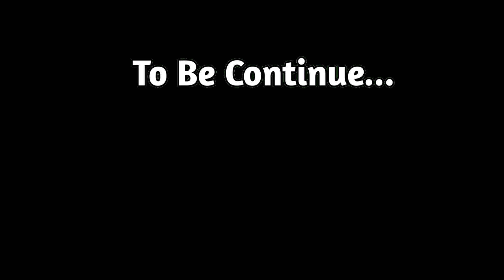Ye Kya Ho Raha Hai 🥺😱 || Ranii ❣️ Sagar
नमस्कार दोस्तों मेरा नाम है - रानी (सागर) साहू
और हम लोग एक छोटे से गांव का छोटा सा ब्लॉगर हैं |
हम लोग अपने ब्लॉग्स के माध्यम से आप सभी का मनोरंजन करने की कोशिश करती हूं जिससे आप सभी के चेहरों पर एक छोटी सी मुस्कान आ सके..…..